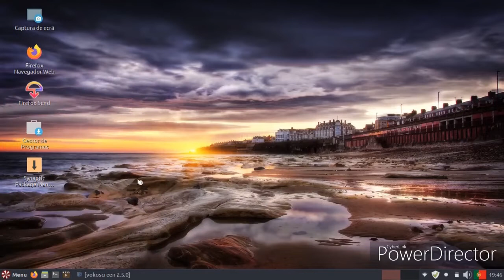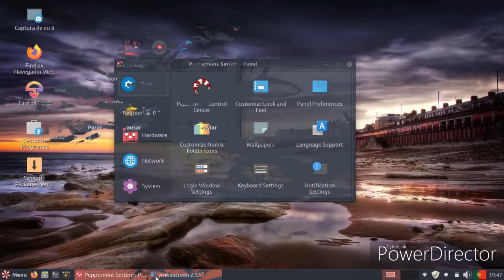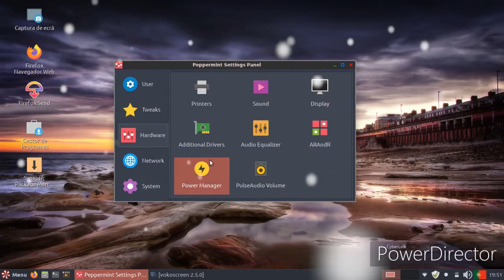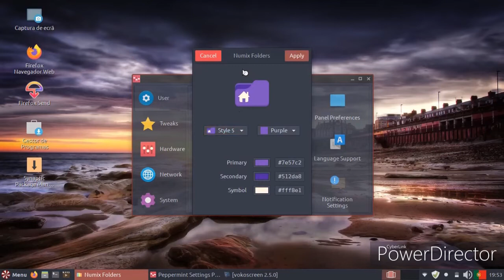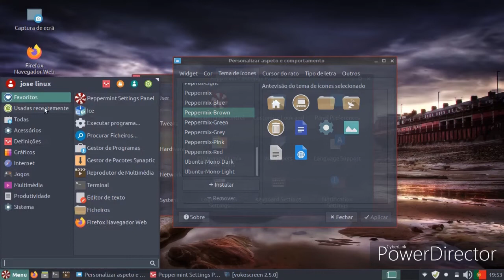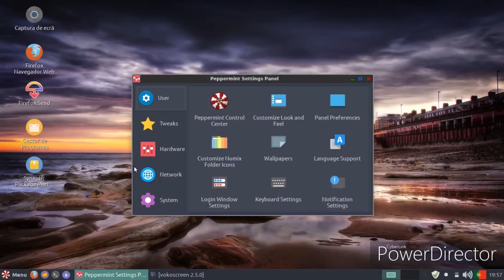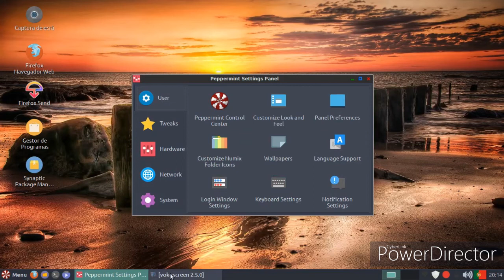Peppermint-10-20191210 review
linux